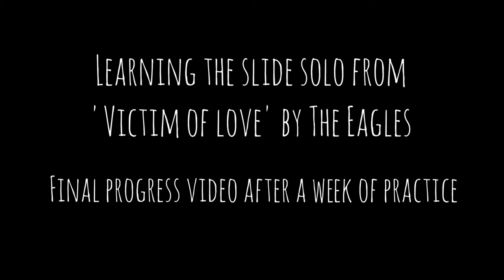'Victim of love' - learning a slide solo by ear, progress after a week of practice - Libby Mitchell